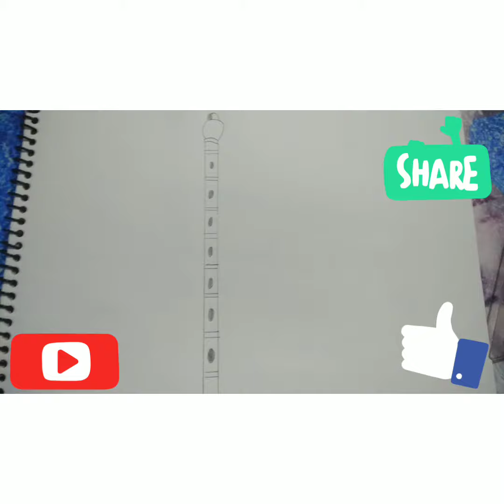HOW TO DRAW KRISHNA JI DRAWING STEP BY STEP.